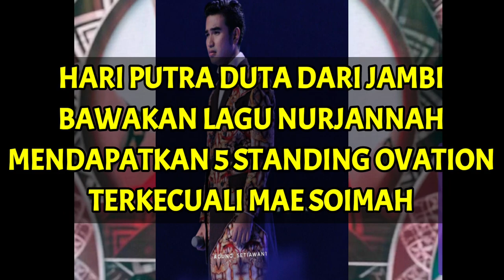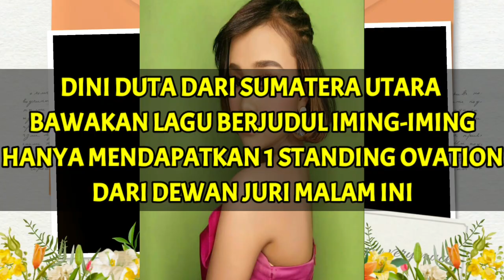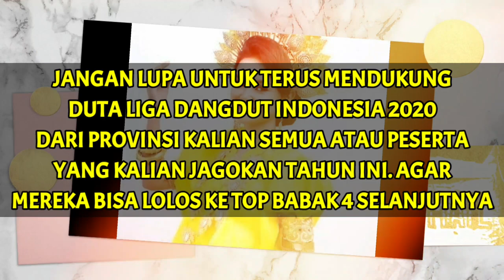HASIL POLLING LIDA GRUOP 2 TOP BABAK 6 BESAR MALAM TADI, SIAPAKAH YANG AKAN TERSENGGOL?